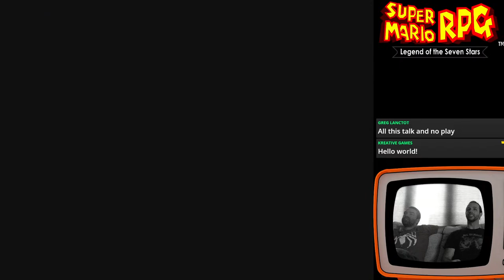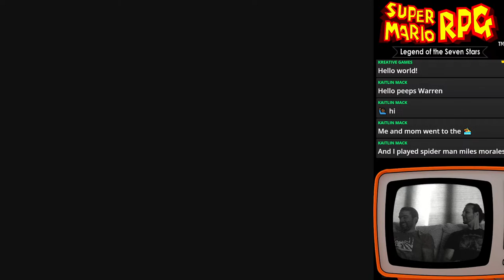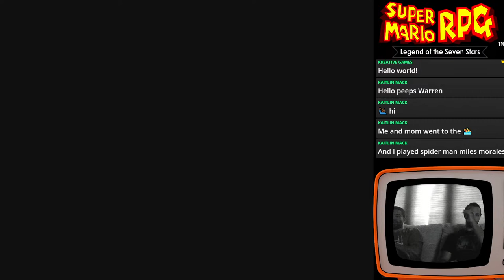Super Mario RPG (SNES) Let's Play Part 4: Mole Mountains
Kreative Games is back! Part 4 of our live streams of Super Mario RPG on Super NES to celebrate the upcoming remake. In this video I play world 3 including Moleville and the Mole Mines.